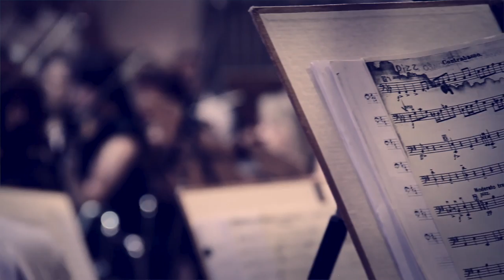Roman Miroshnichenko plays Daniel Figueiredo. "Pianino"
"Pianino" - instrumental composition from the album «Roman Miroshnichenko Plays Daniel Figueiredo», featuring 25-piece St. Petersburg Studio Orchestra and pianist Rannieri Oliveira. The album includes 10 tracks, composed by 2-time Latin Grammy Winner Daniel Figueiredo.

"This recording is very special to me. Daniel's melodies are very poignant and helped me show another of my own musical facets. Being the album's co-producers, Daniel and I agreed that acoustic and electric guitars in the album drive the orchestra. And we developed our own conception. This fantastic musicianship is extraordinary, and this is incredibly beautiful album!” - Roman Miroshnichenko noted.

“It’s always a huge honor and pleasure to work with Roman! Among his incredible musical talents, thats so cool to see how fast not only his fingers, but with whole production as well and lyrycal side with his unique tone that he brings to us from his incredible PRS guitars and bunch of acoustics” - Daniel Figueiredo

On eve 2022, the composition "Pianino" made Finalist of the UK Songwriting Contest, and also was nominated at the Hollywood Music in Media Awards in the "Instrumental" category along with the soundtracks for the films "Black Panther", "Avatar", "Spiderman", composers and songwriters Jennifer Lopez, Rihanna, Lady Gaga, Taylor Swift, Diane Warren, Selena Gomez, Billie Eilish, Carlos Santana, Terence Blanchard, Alan Silvestri, John Williams, Hans Zimmer and others.

Roman Miroshnichenko is a virtuoso guitarist, one of the premier guitarists of the new generation of the jazz- fusion music. He has received a total of more than 30 nominations with 12 wins in multiple international songwriting contests and music awards throughout 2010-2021, including 4-time Winner of The Independent Music Awards, 1st Prize of the USA Songwriting Competition, 1st Prize of the International Acoustic Music Awards, Gold medal of the Global Music Awards, The Hollywood Music in Media Awards nominees.

His soaring career as an artist includes numerous collective performances, and recordings with such world- renowned musicians as Steve Vai, Larry Coryell, Jennifer Batten, Simon Phillips, Marco Mendoza, Gary Husband, Stu Hamm, Heather Headley, Paul Wertico, Trilok Gurtu, to name a few.

Roman Miroshnichenko – acoustic and electric guitars
Rannieri Oliveira – piano
St.Petersburg Studio Orchestra
Director of strings recording –  Kleber Augusto

Composed by Daniel Figueiredo
Produced by Daniel Figueiredo and Roman Miroshnichenko
String arrangements: Kleber Augusto and Diogo Marques

Mixed by Roman Miroshnichenko
Strings mixed at MusicSolution Studios
Recording Engineer: Kira Malevskaia
Strings track mastered by Fabiano Vieira – RTK Estudio
Mastered by Paulo Jeveaux

Roman Miroshnichenko uses: Saiko Yasuyuki custom made acoustic nylon string guitar, PRS Swamp Ash Special Narrowfield 25th Anniversary.